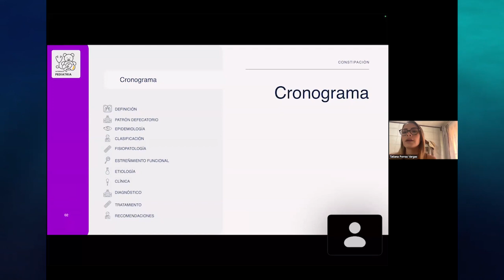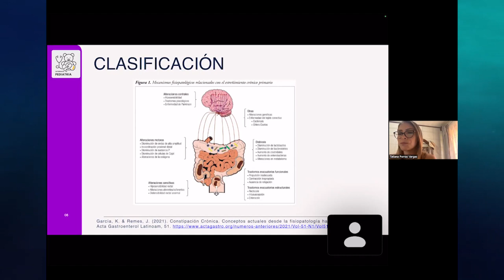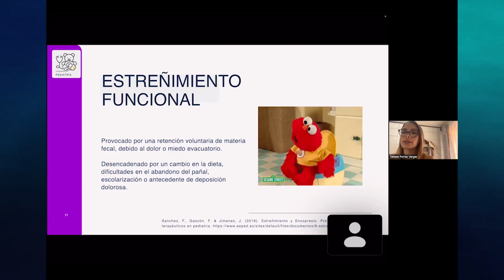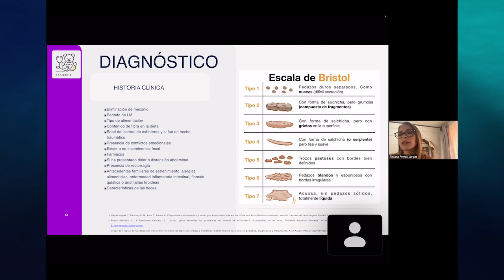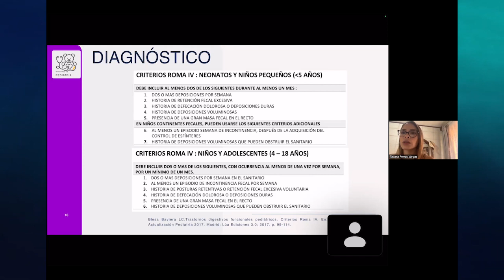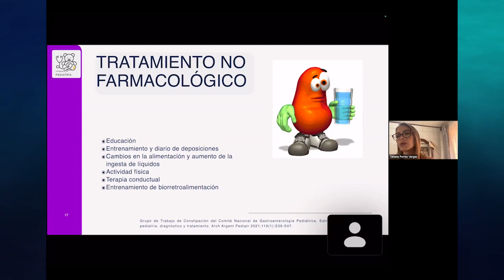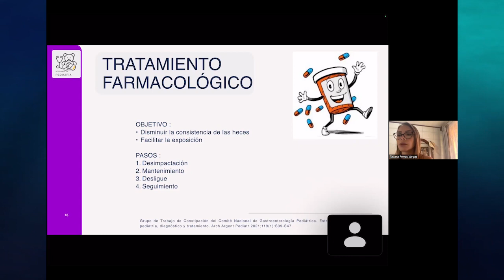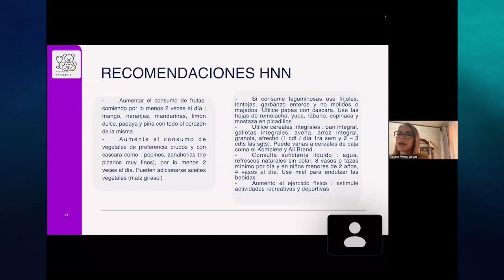Constipación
Expositora; Tatiana Porras I.U.
Tutora: Dra. Cordero